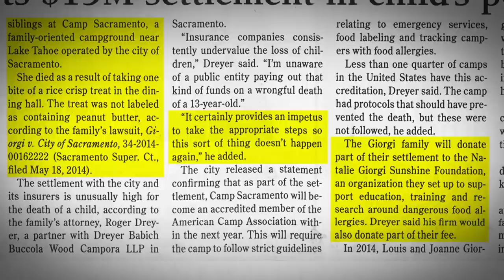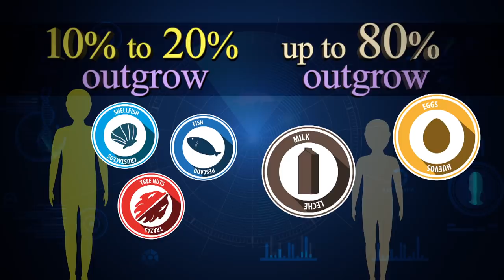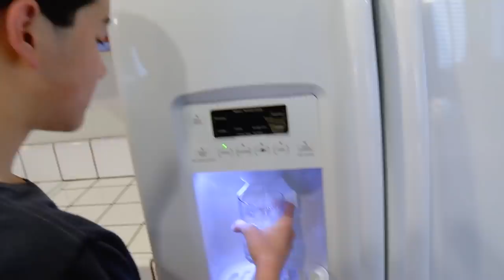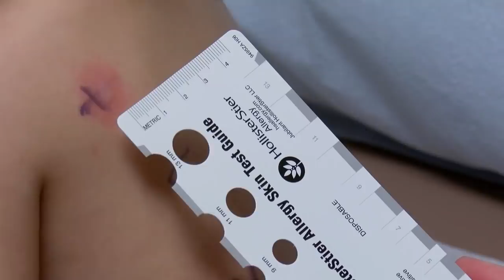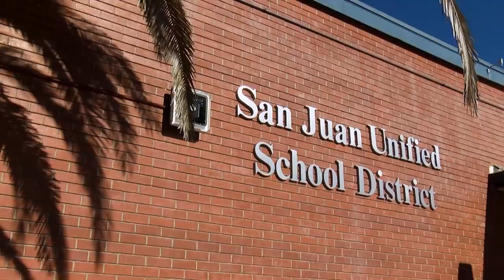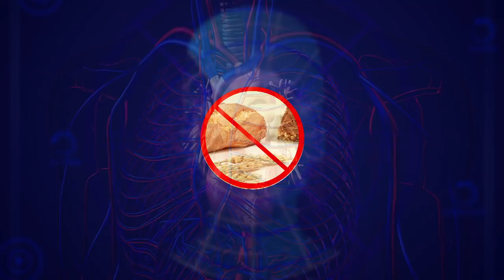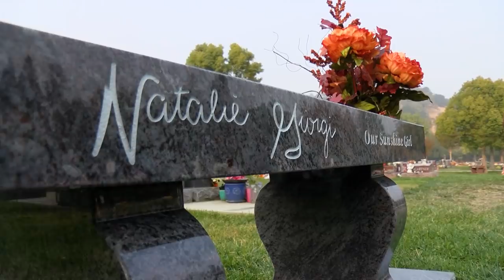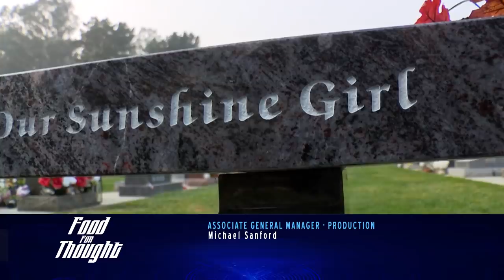ViewFinder: Food for Thought – Food Allergies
Discover the impacts of the food allergy epidemic and what caused it.